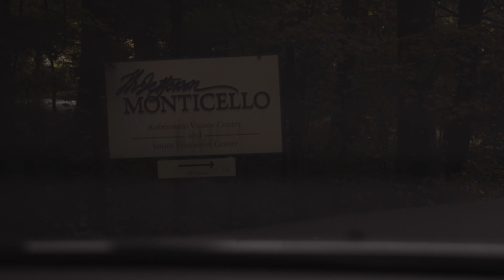we brought him a surprise from California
follow Jordan @goetschjordan
follow Cody @codykurtzphoto

my gear:
main camera
cheaper but still great camera
main lens
other lens
bendy tripod